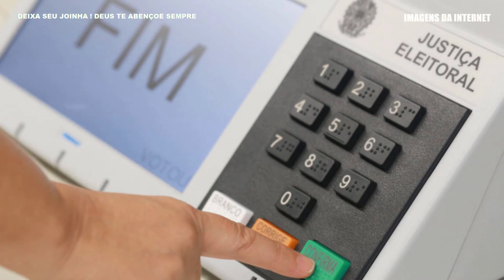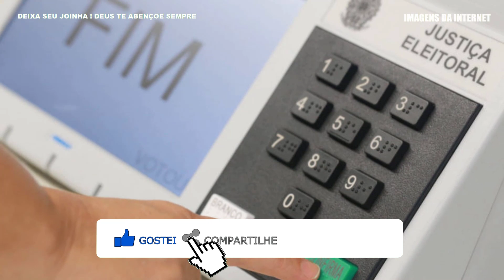TRISTEZA NA POLÍTICA MORREU EM CASA EX PRESIDENTE ELE NÃO RESISTIU.CHEGA NOTÍCIA URGENTE LULA DO PT